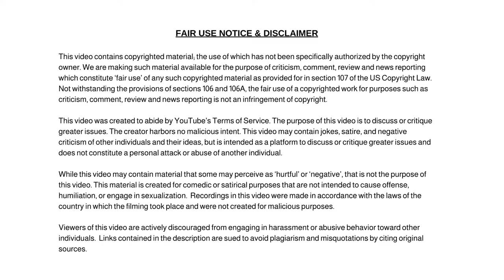Kourtney Kardashian & Travis Barker's Wedding in Elvis Chapel at 1.30AM Following Grammys!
Kourtney Kardashian and Travis Barker's Shock wedding in Elvis Chapel at 1.30AM Following Grammys!

Dum Dum

✭ Captioning ✭
News broadcaster Dum Dum, “Hi, I'm your host Dum Dum and welcome to the Dum Dum News Channel. In today's news I'll be covering Kourtney Kardashian and Travis Barker's Shock wedding in Elvis Chapel at 1.30AM Following Grammys Party! News Today"